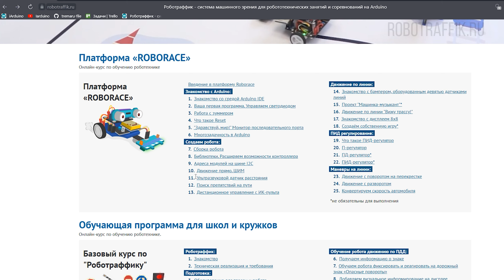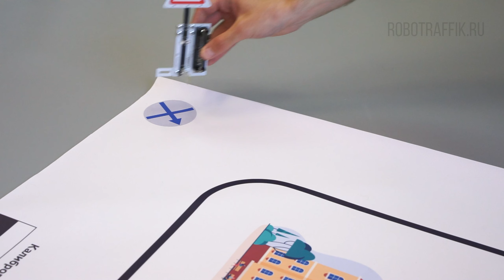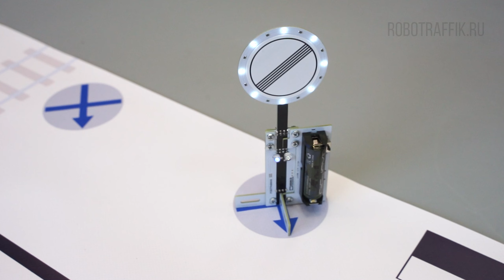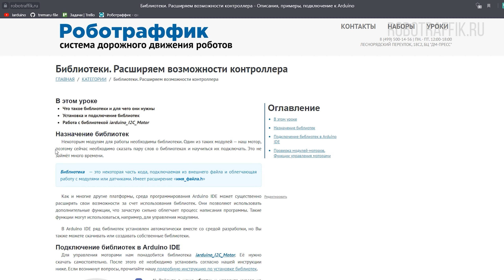Оборудование для трассы и робота. Система «Роботраффик» для Arduino.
Урок 3. Оборудование для трассы и робота

Комплект знаков для базового курса по "Роботраффику" для образования (продолжение ROBORACE)